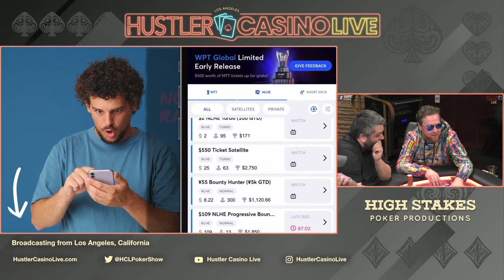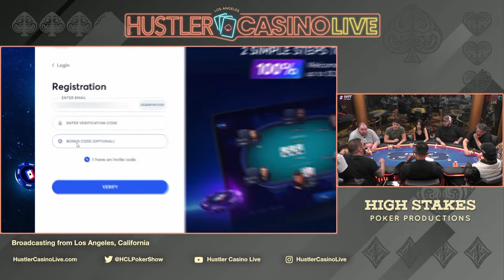MAX PAIN MONDAY!! World Wide Wob, RaverPoker, Nick V & Fadi - Commentary by David Tuchman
Executive Producer: Nick Vertucci
Executive Producer: Ryan Feldman
Director: Neve Levy
Head of Video Production:  Kyle Ravreby
Audio Technician: David Olivares, Gerry Feldman
Graphics Technician: Mike Peluso
Video Production: Aatmaj Kapoor, Nathan Ramirez, Christian Pangrazio
Animation: Alejandro Indriago
Casino GM: Shaun Yaple
System Engineer: Brett Drolet
Production Coordination: Clint Santiago Dahl

$0 - $10k =
$10k - $20k =
$20k+ =

0:00- Countdown
25:14 Best Show Intro on Earth!
29:34 MaxPain Monday Bruce Buffer Special!
31:50 Player Intros & Starting Stacks
46:35 WOB KQ v Fadi AA
1:00:50 Grail T9 v Non Profil Paul 72
1:08:24 Grail K3 v Fast Eddie 74 | Cumulative Winnings I
1:17:40 Fast Eddie 72 v WOB A9 || Grail KT v Rachel AQ
1:31:40 Grail AT v Rachel AK v Non Profit Paul
1:55:45 Nick A9 v Fast Eddie T9 || Is it booked?
2:08:15 Fadi TT v Nick QQ
2:15:30 Nick 98 v Grail 76
2:20:00 WOB AQ v Grail 54 | Speed Racer! | Cumulative Winnings II
2:37:55 Grail 72 v WOB K9 | Tuesday Lineup!
2:56:30 Rachel AK v Raver AT | Cumulative Winnings III
2:59:35 Fast Eddie A2 v Nick JJ
3:07:25 Fast Eddie JT v Ronnie KJ
3:15:40 WOB QQ v Fast Eddie AJ
3:21:45 Fadi QJ v Fast Eddie T4 | 2024 Million Dollar Game!! May 28-31
3:35:10 Rachel AQ v Fast Eddie AK | Cumulative Winnings IV
3:46:00 Grail 65 v Nick A6
4:01:45 Cumulative Winnings V
4:08:46 Ronnie QJ v Rachel QT v Non Profit Paul KT
4:11:25 WOB TT v Non Profit Paul 77 v Raver K9 |
4:18:21 Cumulative Winnings VI
4:52:20 Fast Eddie K3 v Raver QT
5:05:15 Fast Eddie 44 v Raver KK |🫣| Cumulative Winnings VII
5:24:42 Final Stats, Tuck Sign Off & Ending Credits